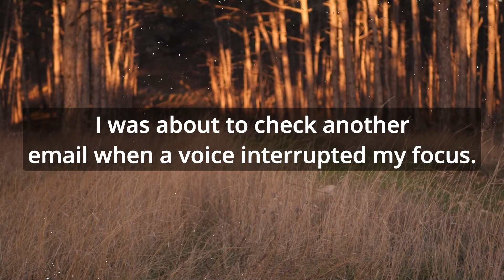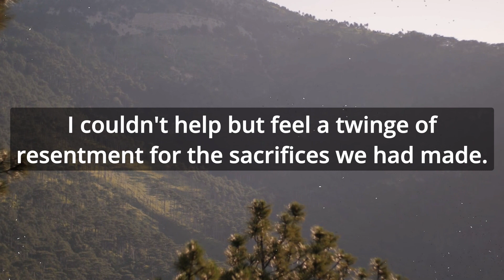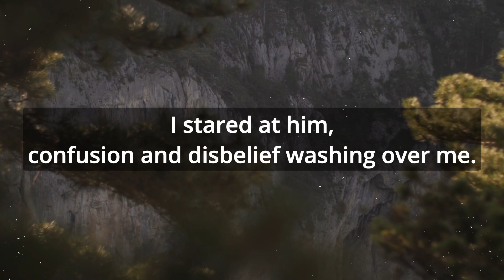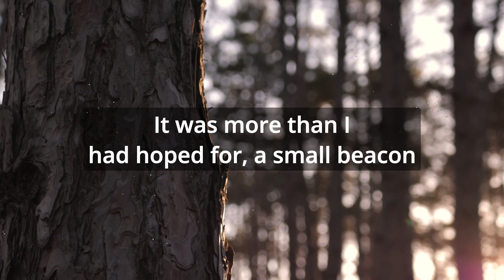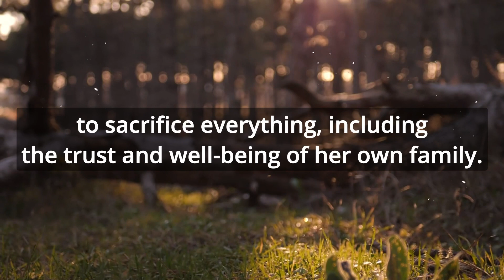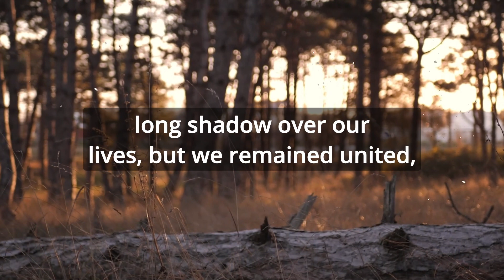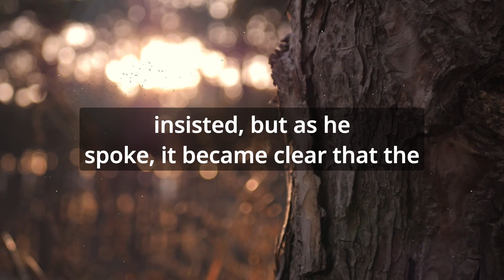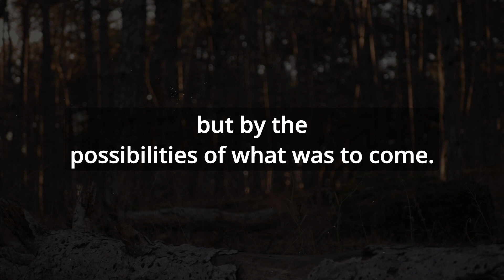📚❤️‍🔥 I've cared for my wheelchair MIL for 10yrs. One day, our doc gave a shocking revelation.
My mother-in-law was in a wheelchair for
10 years and i took care of her! one day
i suddenly walked in on her and i saw
that she was... i called the police
what happened next?
We're excited to hear your thoughts and comments.